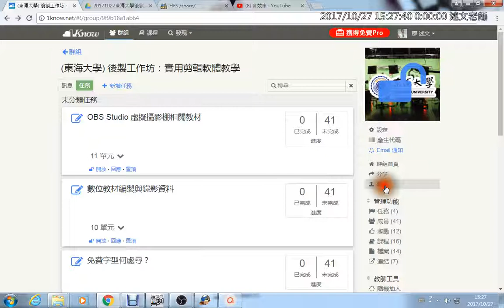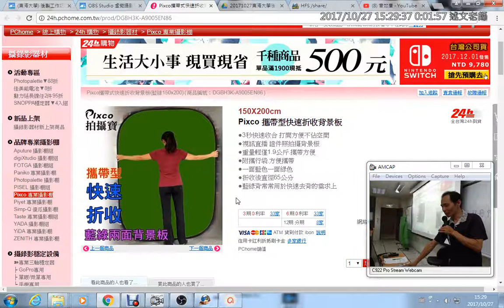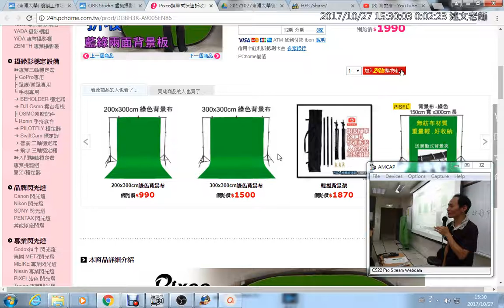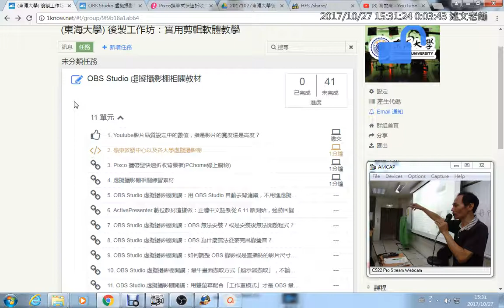10：拍攝現場燈光說明與藍綠幕布幕的採購